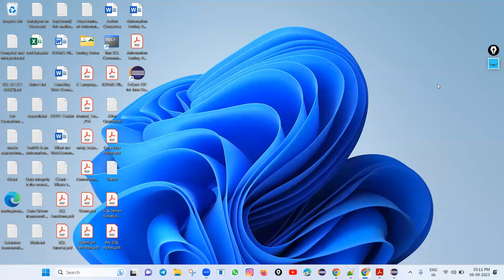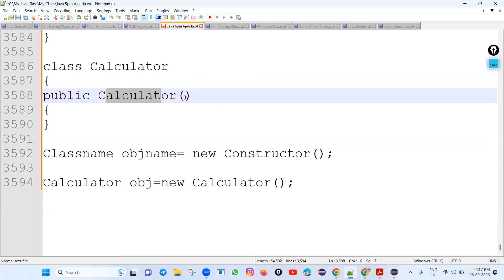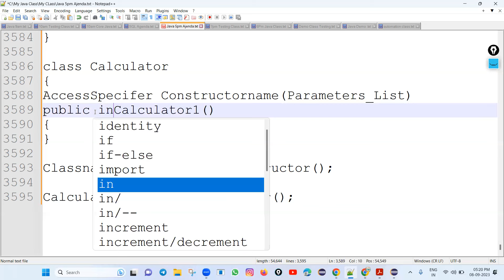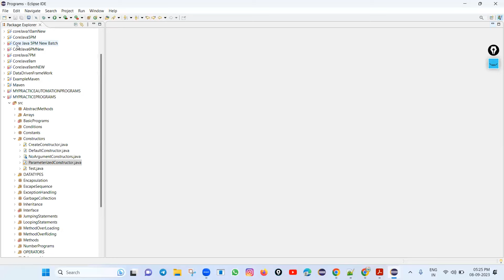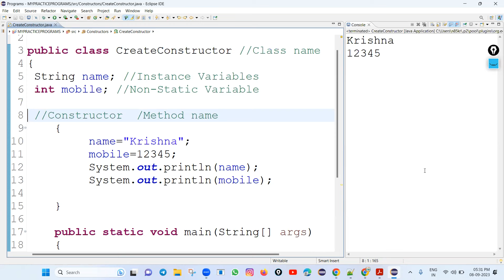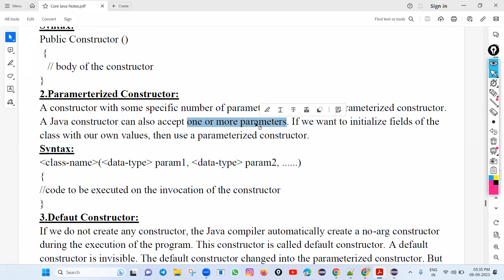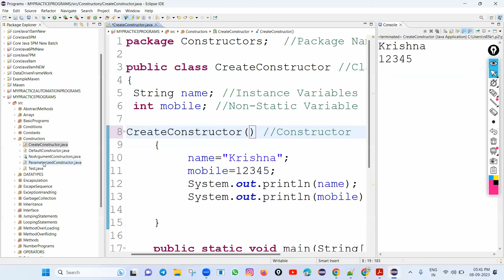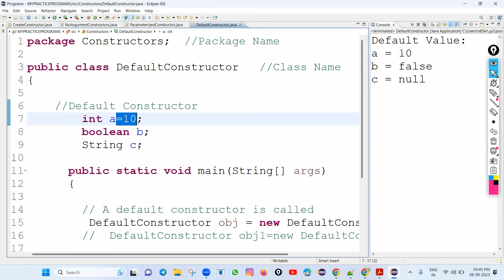30 నిముషాలలో జావా CONSTRUCTORS గురించి పూర్తిగా తెలుసుకోండి || Core Java Telugu Tutorials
Training By Mr. Krishna - 12+ Years Of Industry Experienced Trainer!
Weekly Test | Daily Assignments | From Scratch to Advanced Level | Interview Guidance | Resume Preparation And Job Assistance
Java full stack web development tutorial for beginners in Telugu
Java full stack software development life cycle in Telugu